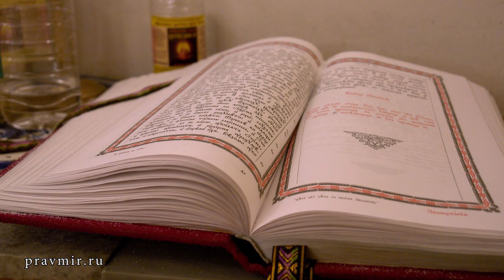Б.Ф. Егоров: О большом городе Балашове, НЭПмане из художников, бригадире саночников